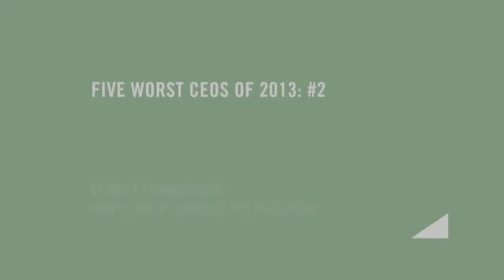Professor Finkelstein's Second Worst CEO of 2013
Ron Johnson, the former CEO of J.C. Penney, is Professor Finkelstein's second worst CEO of 2013. Although he had experienced massive success at Apple developing its retail network, Johnson's attempt to recreate the high-end Apple strategy at J.C. Penney was nothing short of disastrous. Managing to alienate consumers and employees alike with his radical changes, arrogance, and self-aggrandizement, Johnson—who commuted to work on a private jet and communicated mainly through video missives dated by day of "the Ron Johnson tenure"—blamed the $4 billion lost in revenue on customers who refused to change to meet the store's new vision. With a tenure lasting less than six months before he was fired and for self-inflicting unbelievable damage on a popular brand, Johnson will most likely go down as one of the worst CEOs of the decade, making him Professor Finkelstein's second worst CEO of 2013.